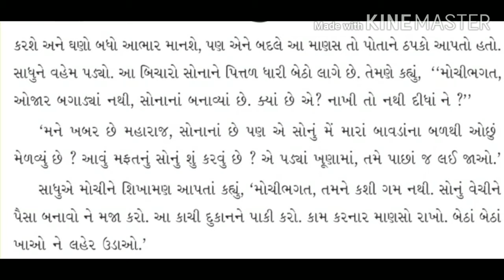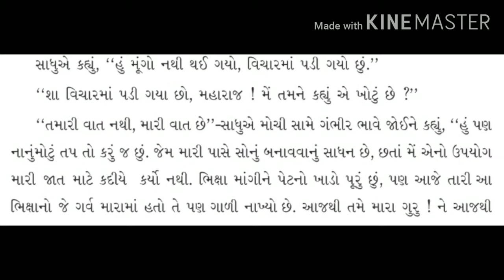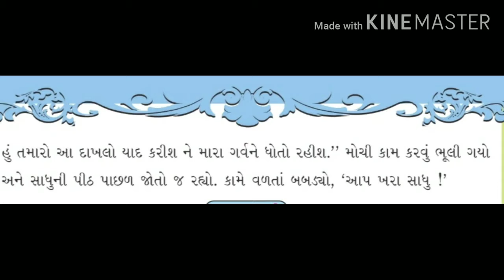GUJ MED STD 5 SUB GUJ L 3 mehnat no rotlo part 4